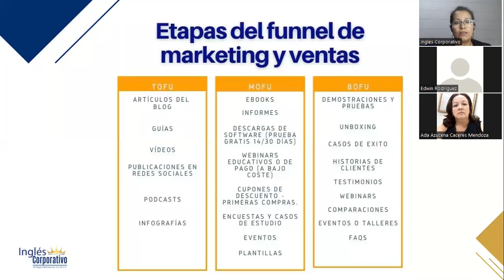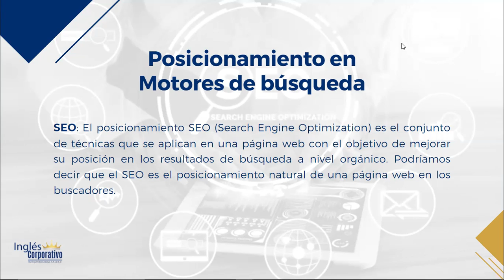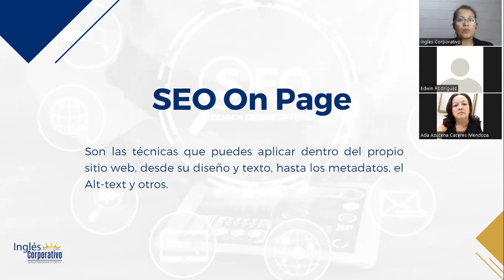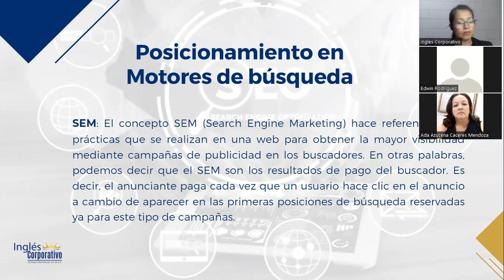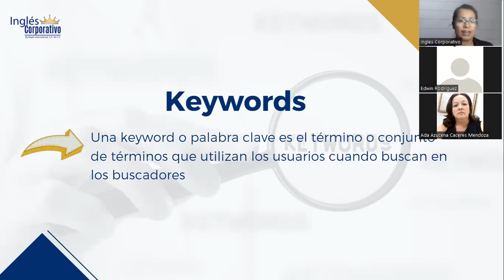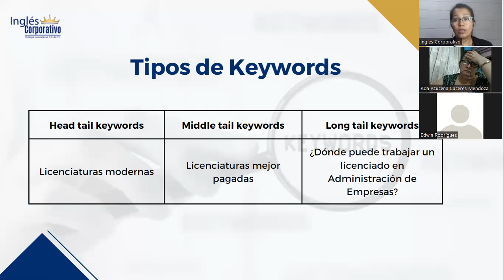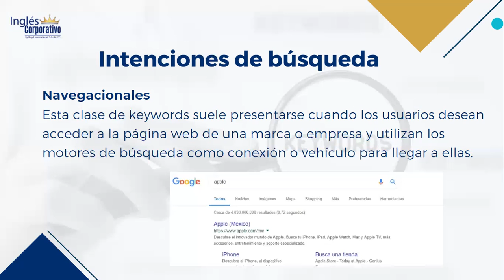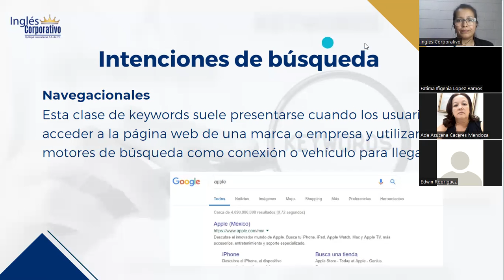Ingles Corporativo- INBOUND MARKETING - CLASE 7